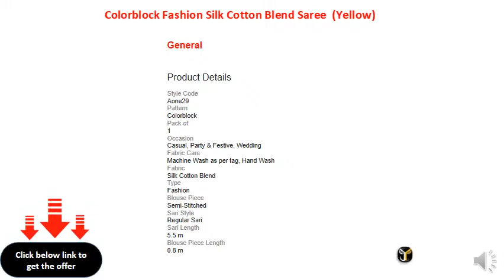Colorblock Fashion Silk Cotton Blend Saree (Yellow)